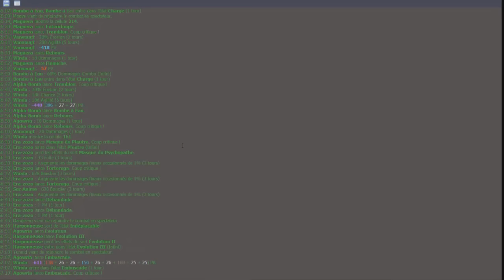[INSIDE PVP #3] Les Djauleries - Grande Finale - Osef vs KCLQDTGMLRDP